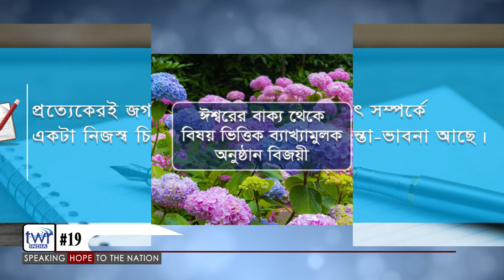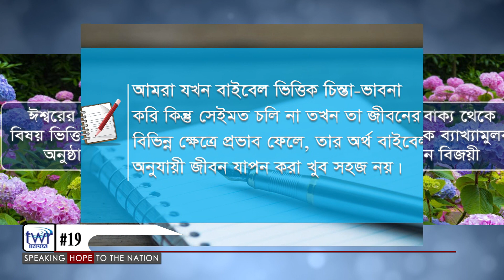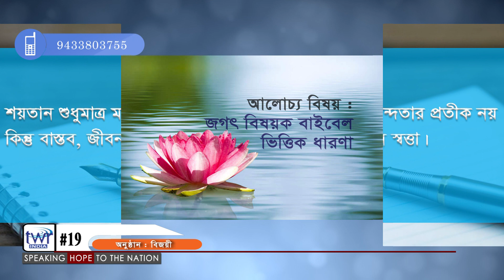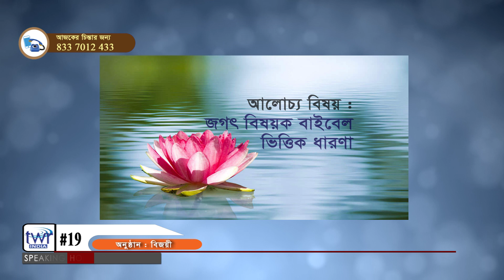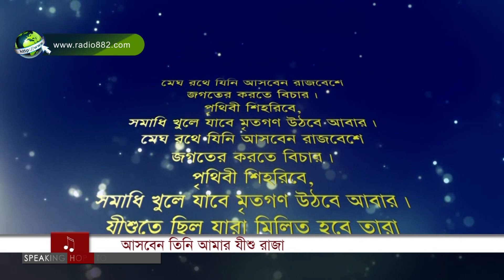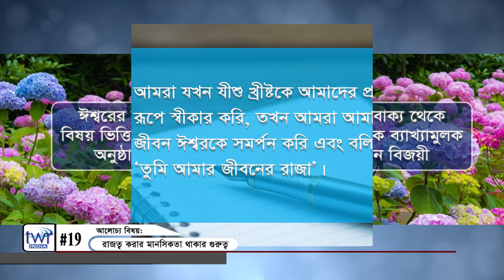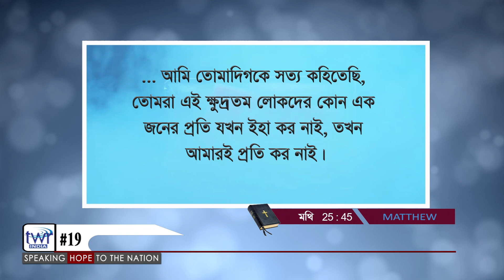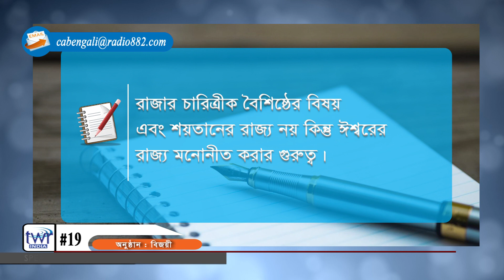CA বিজয়ী ০১৯, (CA - 19)আলোচ্য বিষয় : জগৎ বিষয়ক বাইবেল ভিত্তিক ধারণা Bengali Bible study for Men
Bijoyee # 109, This is topical Bible study for Men,  produced and distributed by TWR India.